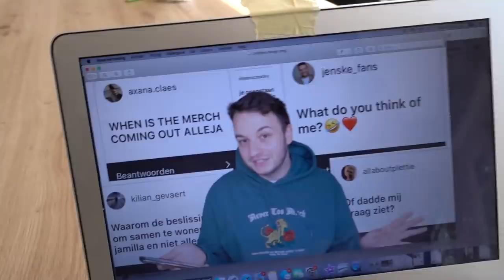DAGJE IN MIJN LEVEN!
➡ VOLG ME OP INSTAGRAM: @JensVanGoethem
➡ VOEG ME TOE OP TIKTOK: @JensVanGoethem
➡ VOEG ME TOE OP SNAPCHAT: JensVanGoethem